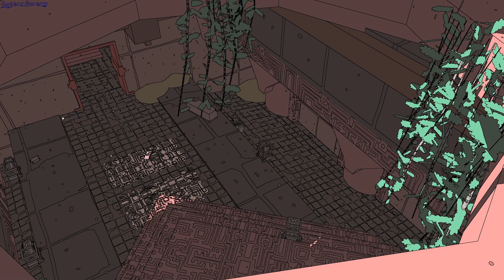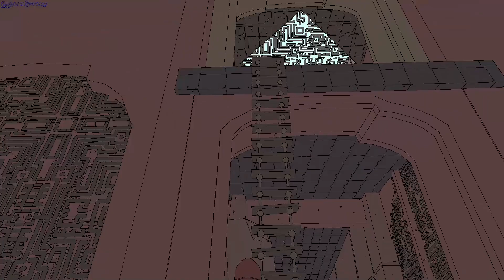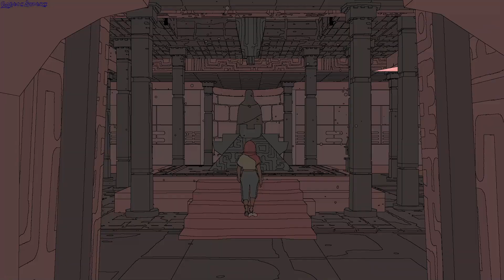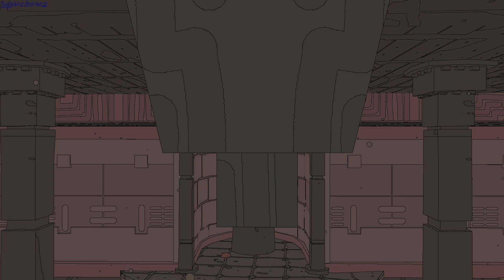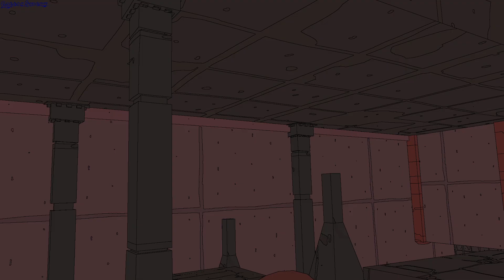Sable gameplay - GogetaSuperx